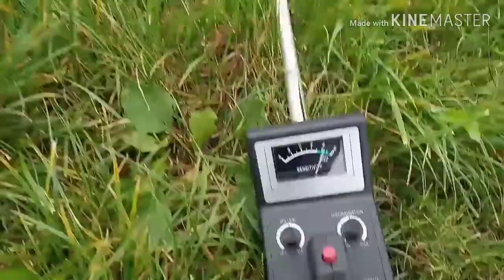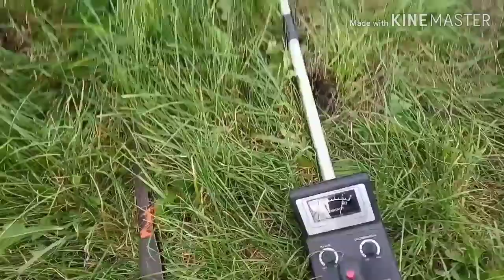metal detector - aid in finding lost knives😉⚔️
Duramaxx-MD 350